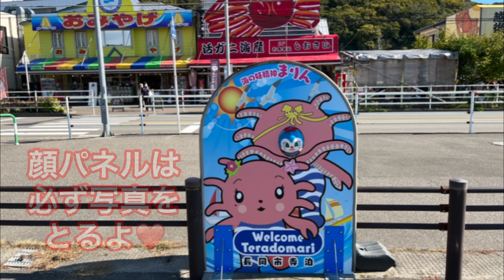【おでかけ編】角上魚類🐟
角上の魚は新鮮なんだよ❤️

◆【我が家のコキンちゃんからの挨拶】

♡好きな飲み物.生グレ♡好物.唐揚げ♡

♡コキの親友紹介♡
♡新人教育兼ワイン担当メロ♡
♡メロちゃん♡赤ちゃん♡ミニコキ♡
♡キコ♡ココ♡キキ♡ミキ♡ユキ♡
♡カキ♡グンコ♡コユキ♡アキ♡ツキ♡アコ♡
♡ドキ♡バイコ♡
♡ビックアンコ♡普通アンコ♡
♡ドテコ♡超ビックアンコ♡うんちマン♡
♡ワインのおじさん♡ツアーのおばさん♡